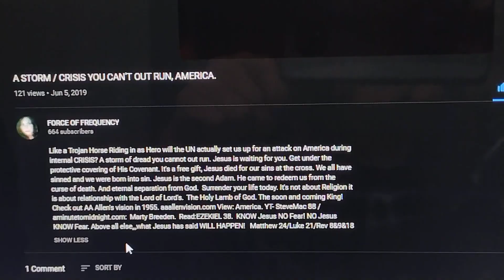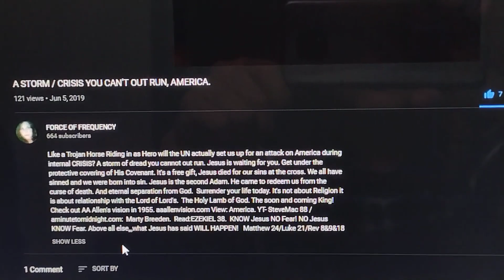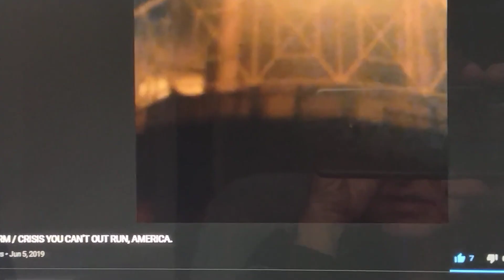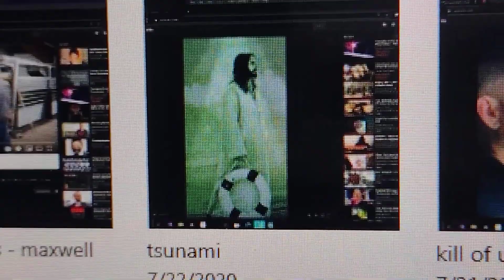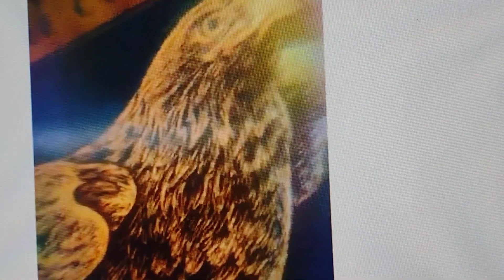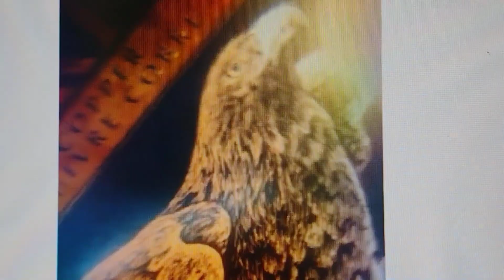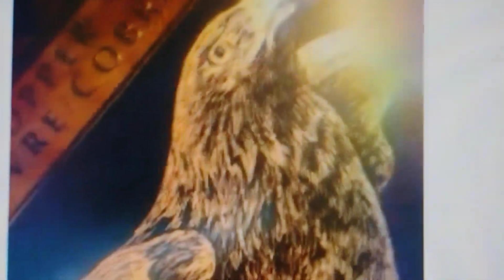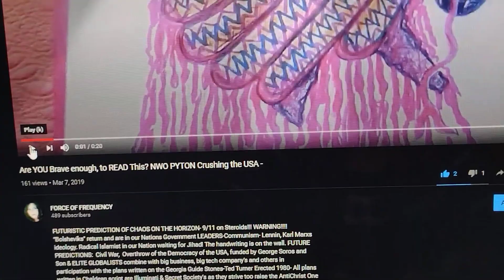Everyone is Homeless ‼️😞🇺🇲